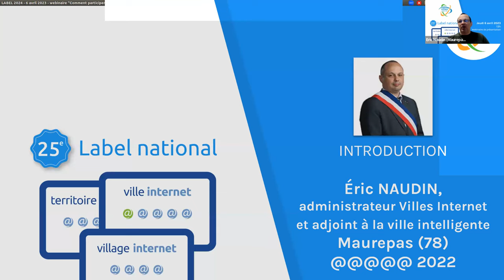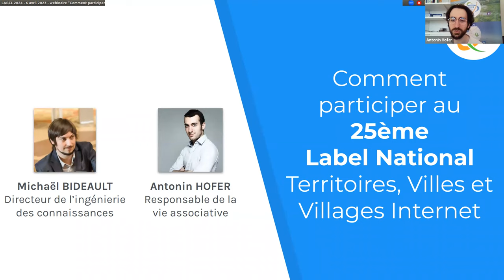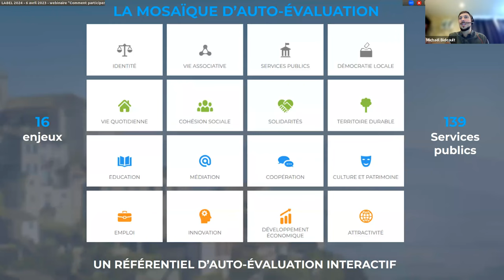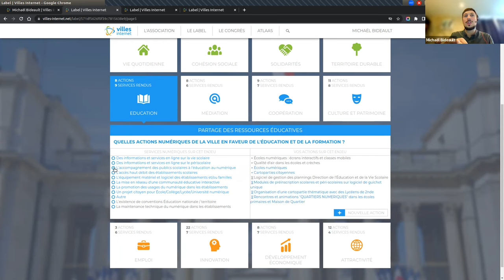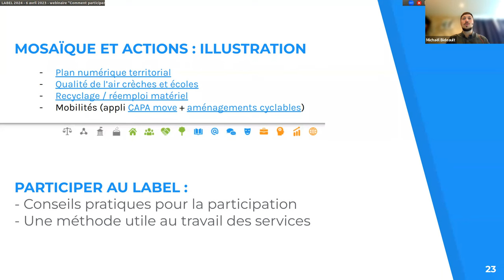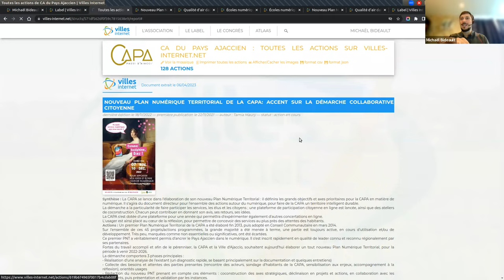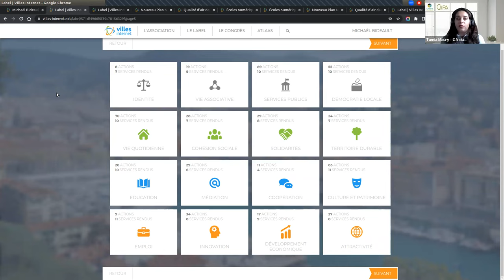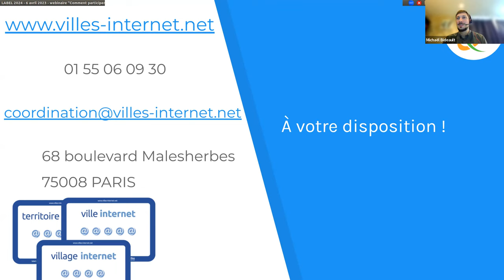Comment participer au label ? Webinaire Villes Internet du 6 avril 2023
Chapitres :
0:00 Présentation de l'association par Éric Naudin, adjoint à la ville intelligente,  Maurepas (78)
07:54 Comment participer ? Les explications de l'équipe Villes Internet
19:04 Autour de votre labellisation : les conseils de Tamia Maury, responsable du service aménagement numérique à la CA du Pays Ajaccien (2A)
34:40 Place aux questions